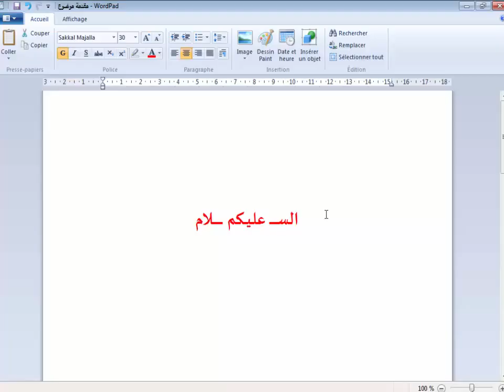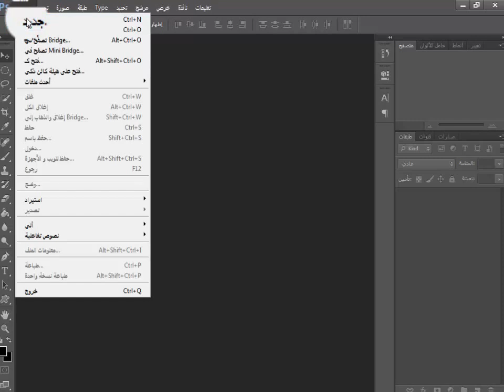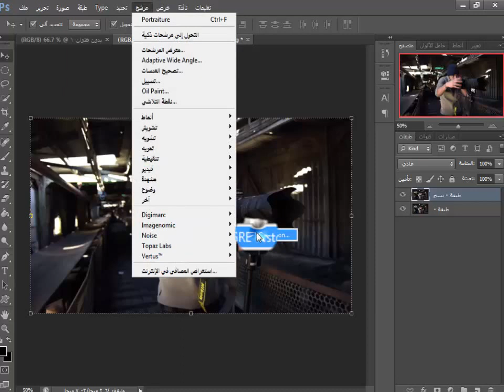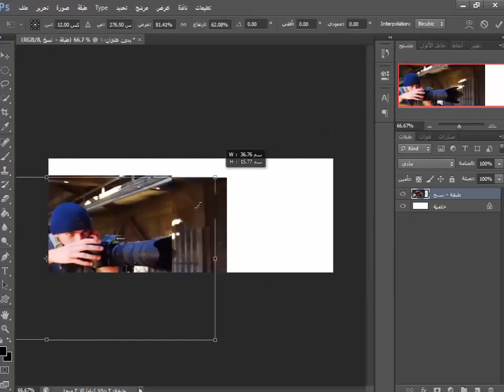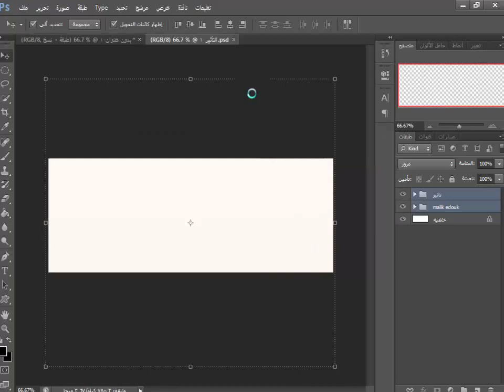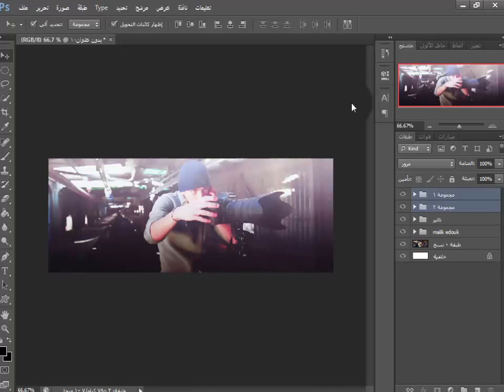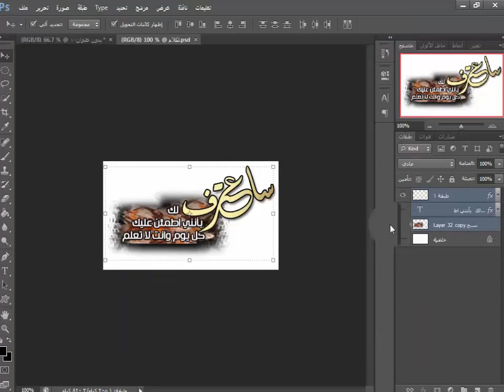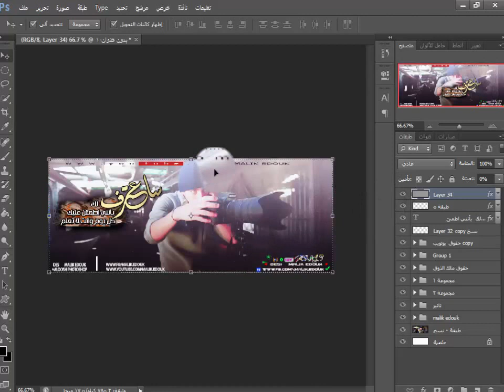سأعترف لك درس عمل غلاف فيس بوك احترافي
درس عمل غلاف فيس بوكي
مع تحميل ملحقات الدرس

# الشرح مقدم من المصمم (ملك الذوق) .

الصورة المستعملة بالشرح

التأثيرات 1 بصيغة psd قابل للتعديل

التأثيرات 2  بصيغة psd قابل للتعديل

..التصميم بعد الشرح

الحقوق + الاطار